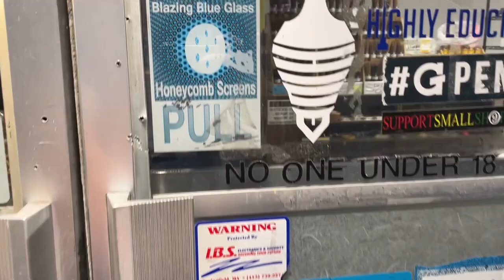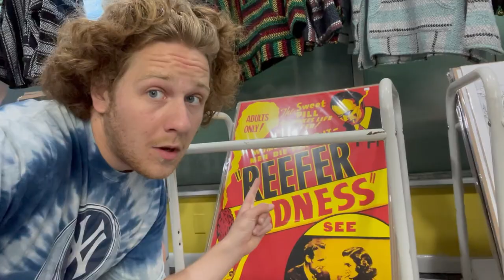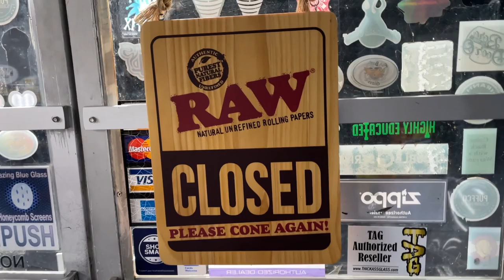What It’s Like Working At A SmokeShop (Come To Work With Me)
CHECK NORTHERNLIGHTS OUT 🔥

THANKYOU FOR THR ONGOING SUPPORT